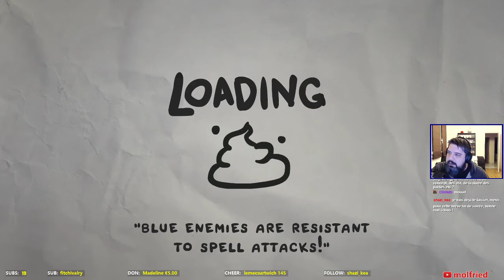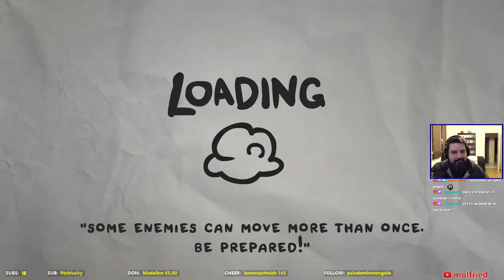The legend of Bum-bo - Bum-bo the weird